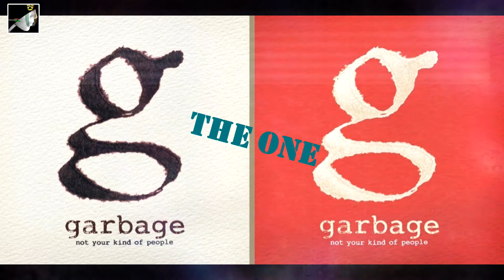The One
The One by Garbage